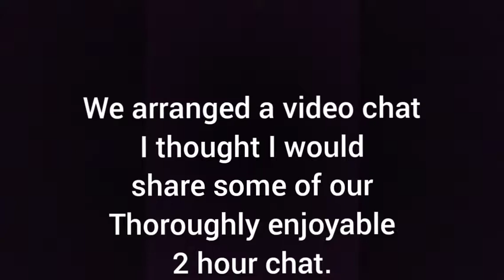Astronomy Chat.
A few days ago I met a new friend here on YouTube, who originally contacted another amateur astronomer called Chris (link below,) which led to this video chat we had which I thoroughly enjoyed.
Take care, Clear skies.